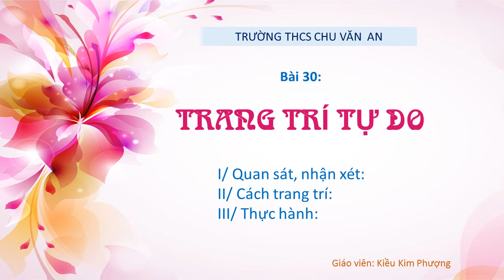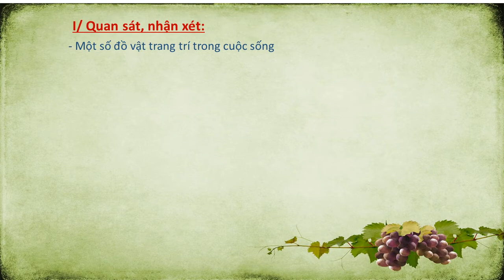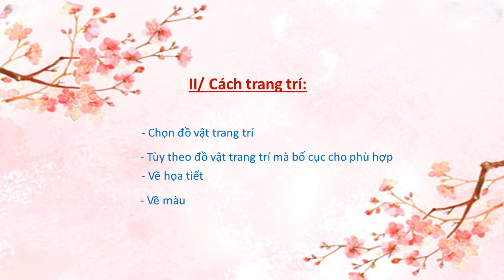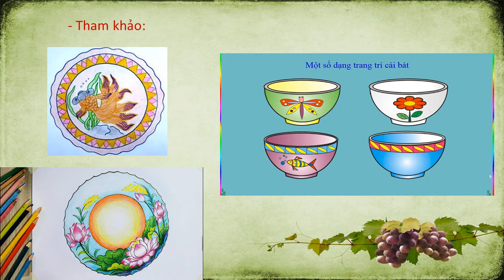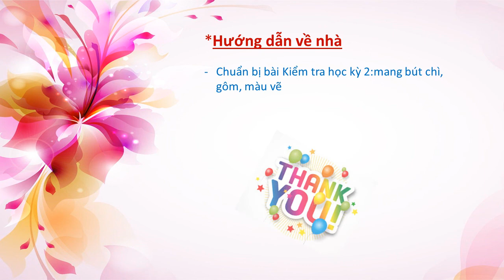MỸ THUẬT 7 - Ôn tập Kiểm tra HK2 (2020-2021)